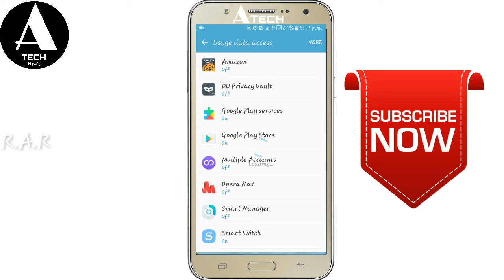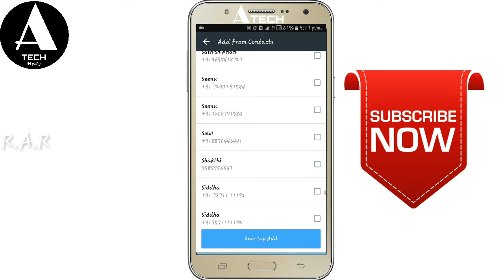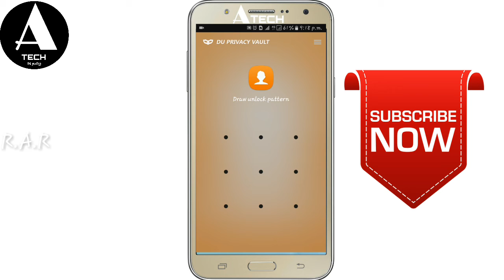How to make hide calls